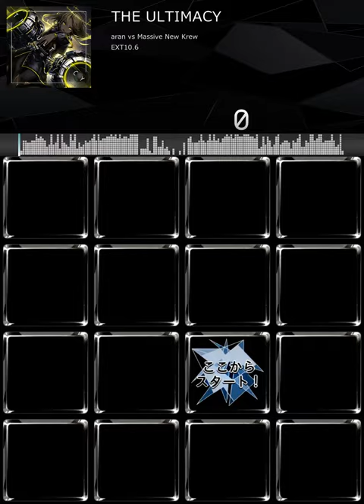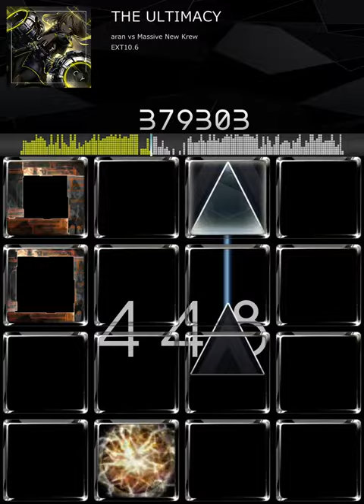【jubeat Fanmade】THE ULTIMACY - aran vs Massive New Krew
EXT 10.6
THE ULTIMACY
aran vs Massive New Krew
from Arcaea

jubeat Fanmade